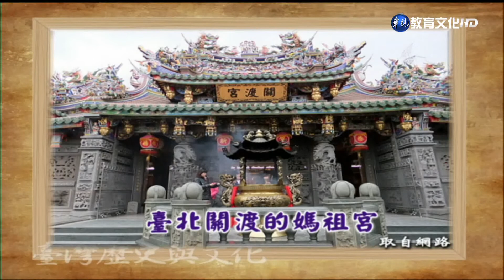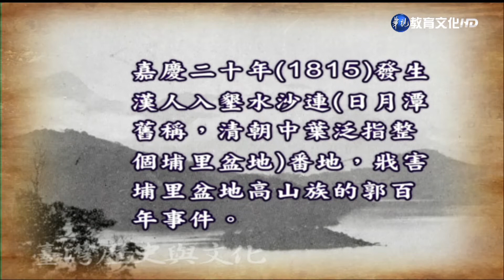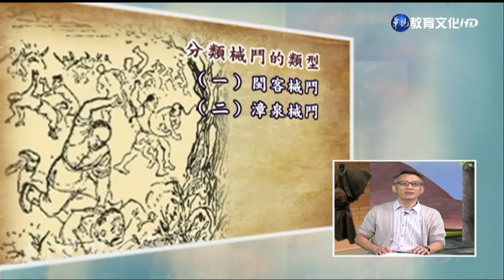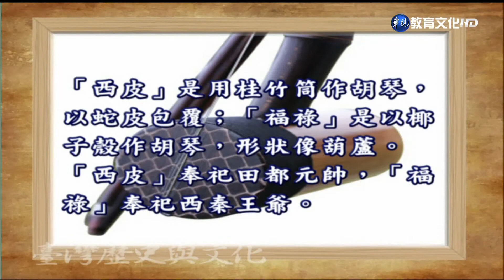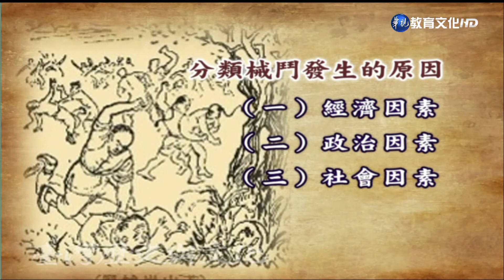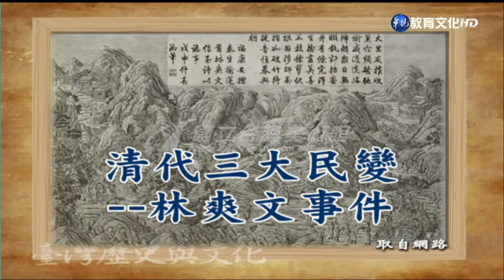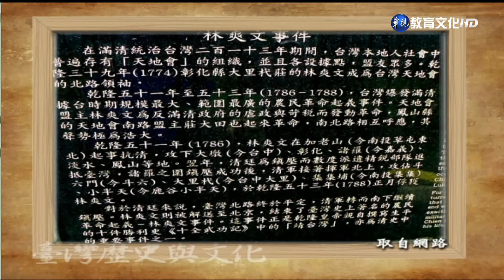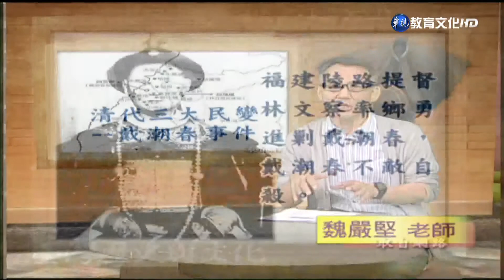台灣歷史與文化（商專） 第7講